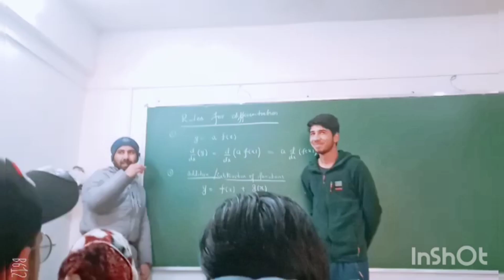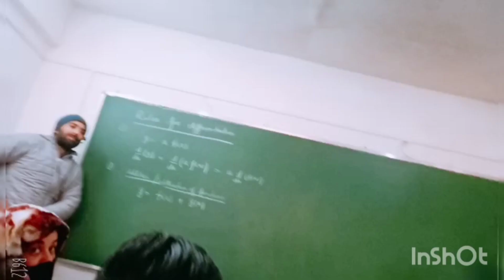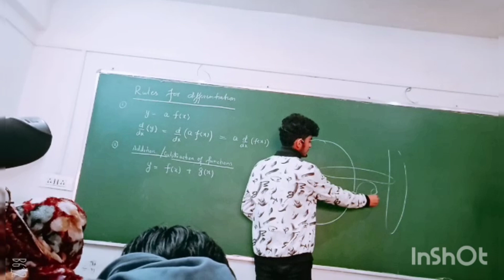ínk Institute📝 Mimicry of goutam sir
mimicry of Ghautam sir😁chemistry teacher ink Institute📝